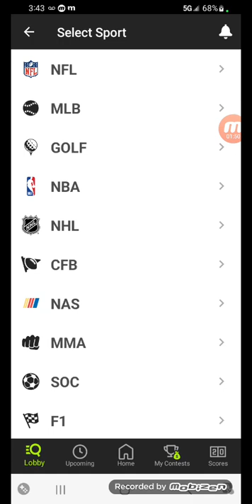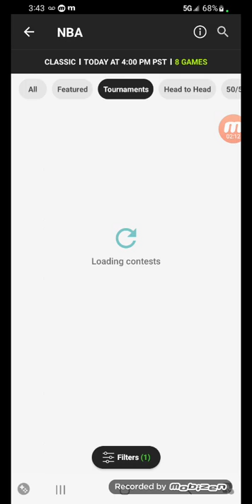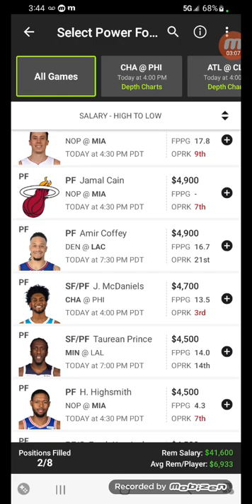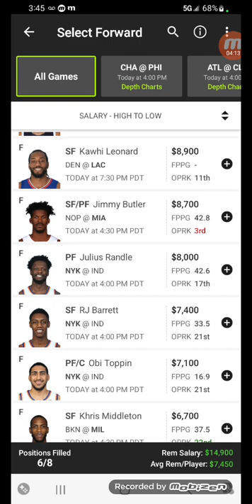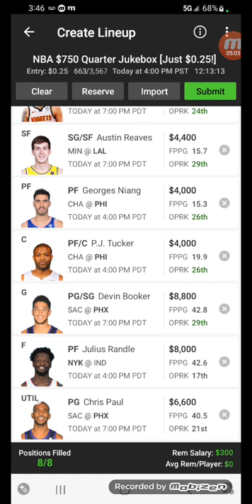Nightly end of the day quarter juke box 😴